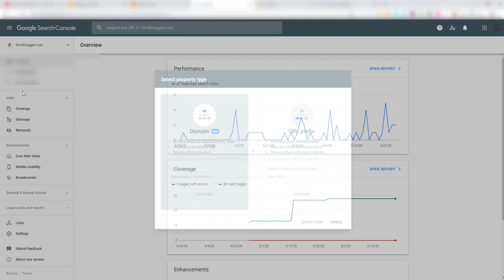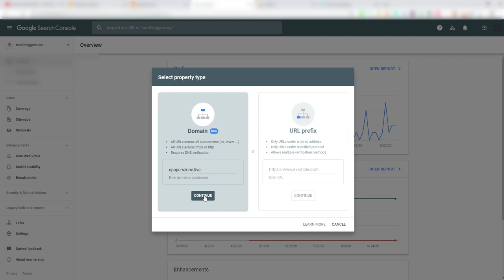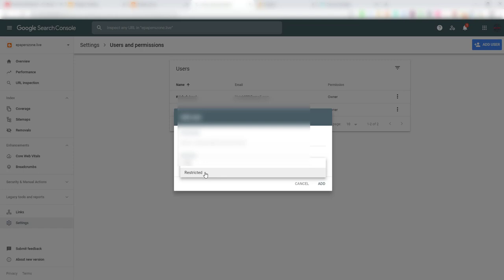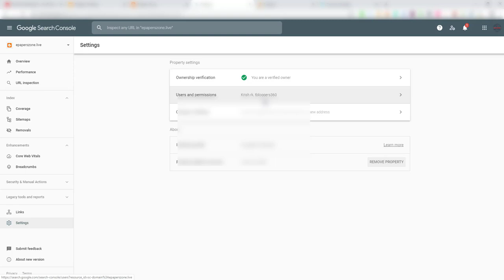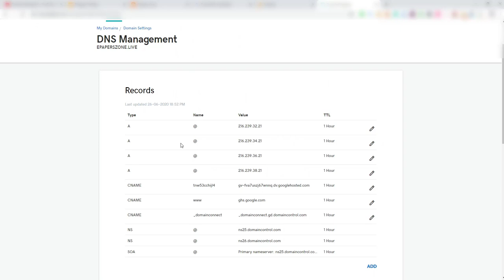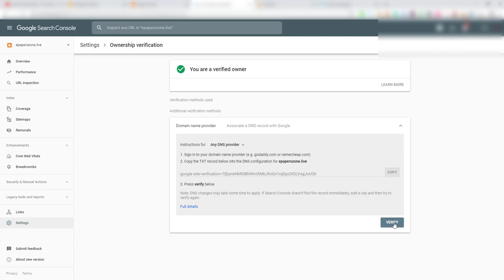Blogger Site Owner Verification Methods | Tamil Bloggers